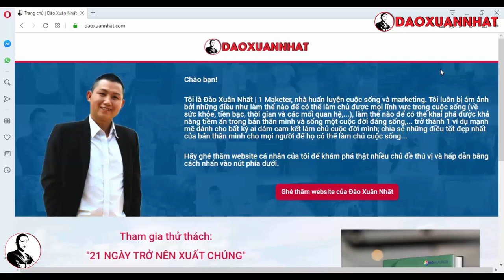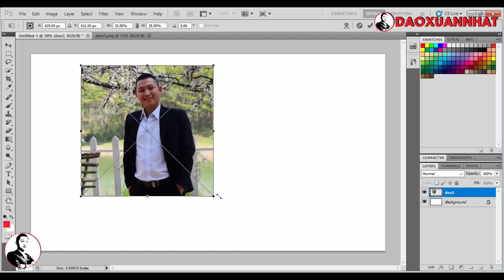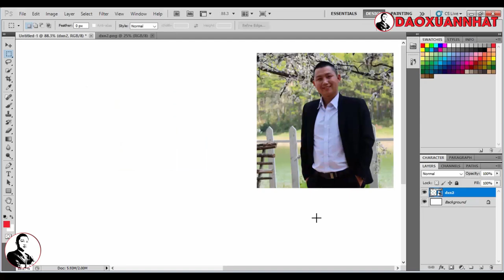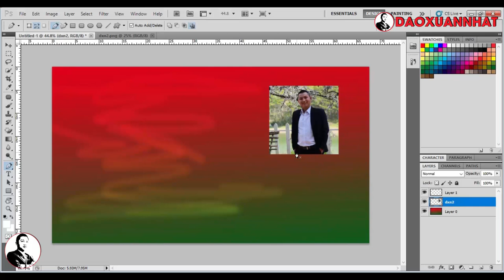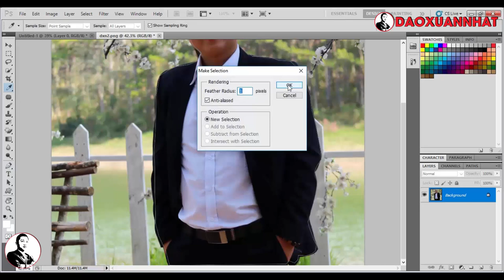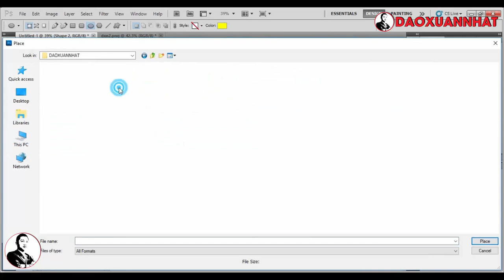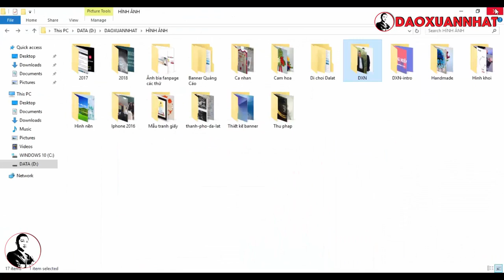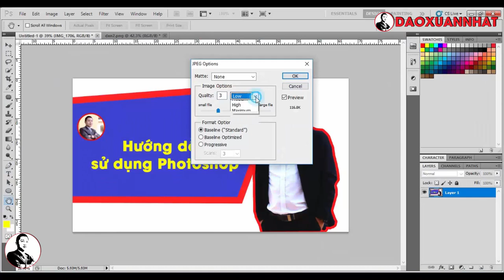Đào Xuân Nhất | Hướng dẫn sử dụng phần mềm Photoshop AZ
Đào Xuân Nhất.

Trân trọng!